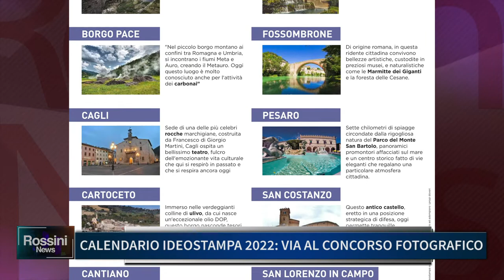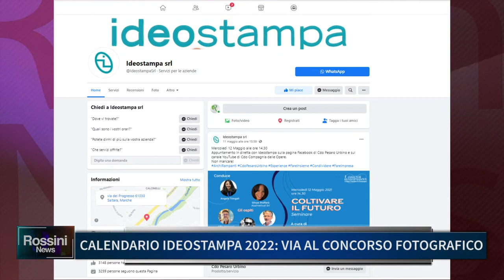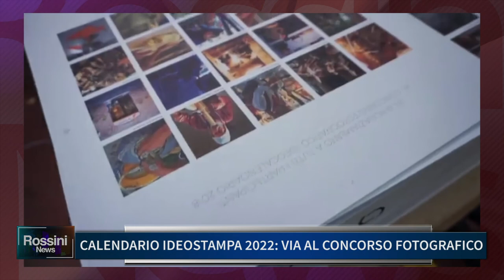CALENDARIO IDEOSTAMPA 2022, VIA AL CONCORSO FOTOGRAFICO